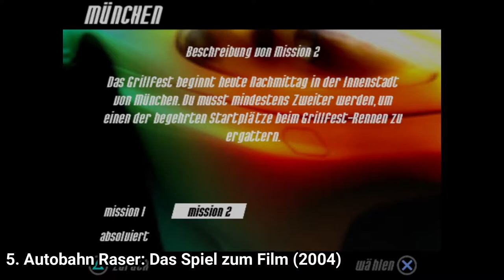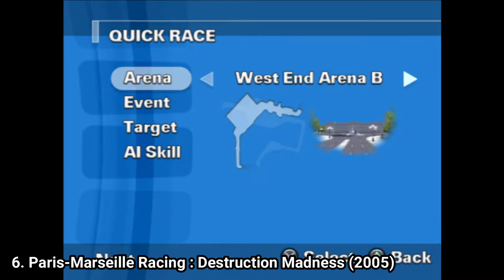Tous les Jeux Paris-Marseille Racing sur PS2 Revue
Ici est un liste de tous les Jeux Pari-Marseille Racing sur PS2:
1.  Autobahn Raser IV (2002)
2. Paris-Marseille Racing II (2002)
3. USA Racer ou A2 Racer Goes USA! (2002)
4. Paris-Marseille Racing : Édition Tour du monde  (2003)
5. Autobahn Raser: Das Spiel zum Film (2004)
6. Paris-Marseille Racing : Destruction Madness  (2005)
7. Paris-Marseille Racing : Police Madness (2005)